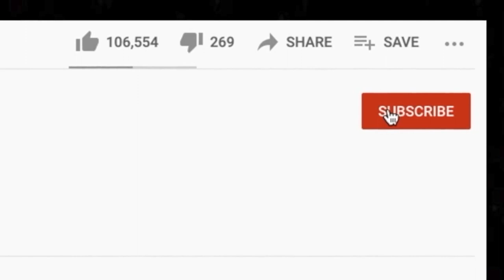🎵 Scooter - Fire REACTION